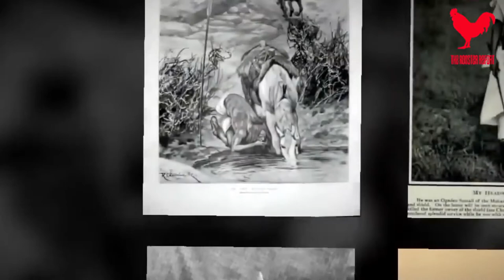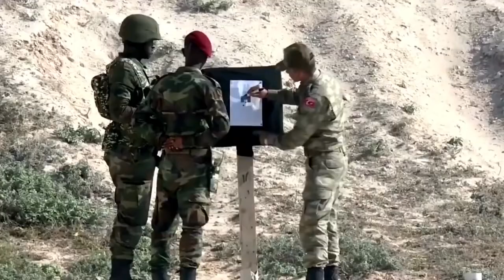Is Somalia A Failed State?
It’s not everyday that we write off a country as a failed state. After all, even poor countries like Iraq or autocratic regimes like North Korea don’t make the cut; instead, for a country to be considered a ‘failed state’, it needs to be so chaotic that the government is no longer in control. Somalia is one of those countries. So today, we’re going to look at why Somalia is a failed state, why it continues to be a failed state, and whether or not it can become a successful state in the future.